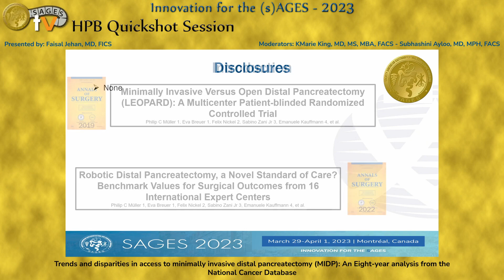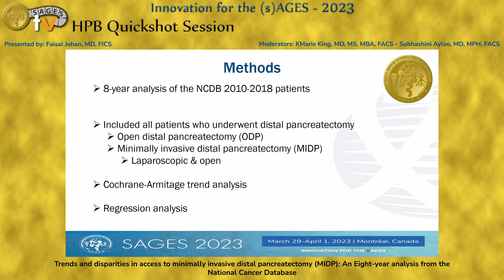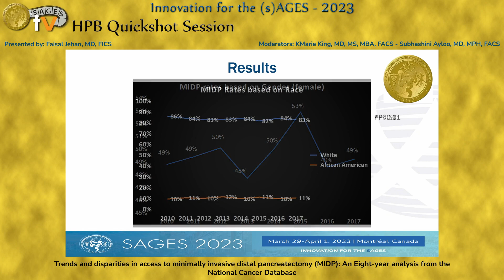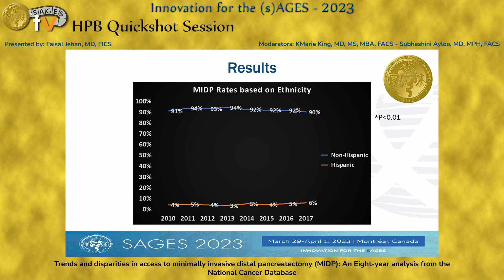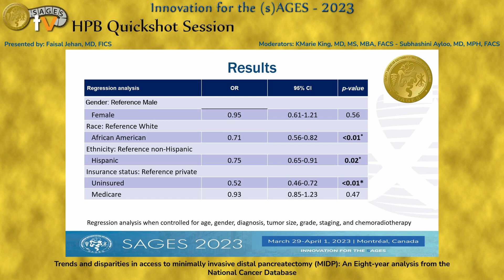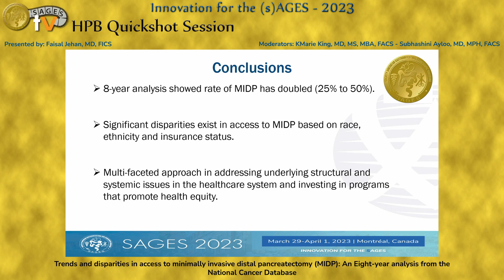Trends and disparities in access to minimally invasive distal pancreatectomy (MIDP)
Trends and disparities in access to minimally invasive distal pancreatectomy (MIDP): An Eight-year analysis from the National Cancer Database

This talk was presented at the SS07: HPB Quickshot Session session by Faisal Jehan MD, FICS on Wednesday, March 29, 2023 during the SAGES 2023 Annual Meeting in Montréal, Canada